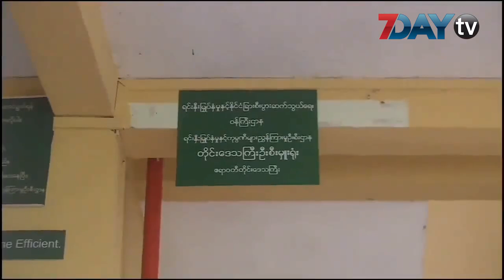ဧရာဝတီတိုင်းကို ဝင်လာတဲ့ရင်းနှီးမြုပ်နှံမှု အများစုက တရုတ်နိုင်ငံကဖြစ်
ဇွန်-၁၈၊ ၂၀၂၀

ဧရာဝတီတိုင်းဒေသကြီးကို ဝင်လာနေတဲ့ ရင်းနှီးမြှုပ်နှံမှု အများစုက တရုတ်နိုင်ငံက ဖြစ်တယ်လို့

တိုင်းဒေသကြီးရင်းနှီးမြုပ်နှံမှု ကော်မတီ အတွင်းရေးမှုးက ပြောပါတယ် ။

ဧရာဝတီတိုင်းဒေသကြီးမှာ၂၀၁၆ ခုနှစ် ဇူလိုင်ကနေ အခု ၂၀၂၀ ဇွန်လအထိ လေးနှစ်အတွင်း ရင်းနှီးမှု စုစုပေါင်း ကျပ်သန်းပေါင်း ခုနစ်သိန်းကျော် ရှိတယ်လို့ ဆိုပါတယ် ။

ကမ္ဘာ့ကပ်ရောဂါ ကာလအတွင်း ဧရာဝတီတိုင်းအတွင်းမှာ ရင်းနှီးမြုပ်နှံမှုတွေရှိခဲ့ပြီး မတ်၊ မေ နဲ့ ဇွန်လတွေမှာ စုစုပေါင်းရင်းနှီးမြုပ်နှံမှုလုပ်ငန်း ၆ ခုရှိခဲ့ပါတယ်။

အဲဒီလိုရင်းနှီးမြုပ်နှံရာမှာ ပြည်တွင်းရင်းနှီးမြုပ်နှံမှု (၄) ခုနဲ့ ပြည်ပ( ၂) ခု ပါဝင်ခဲ့တယ်လို့ သိရပါတယ်။

ရုပ်သံ-Delta News Agency